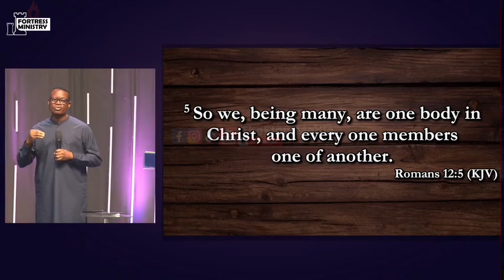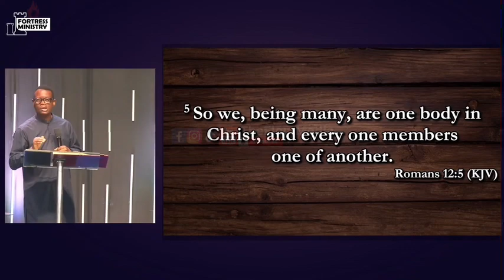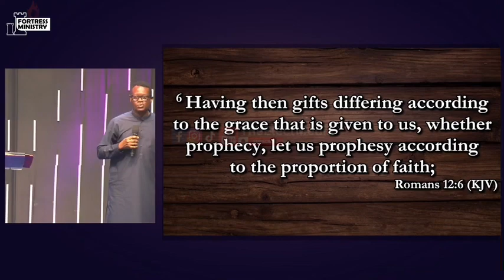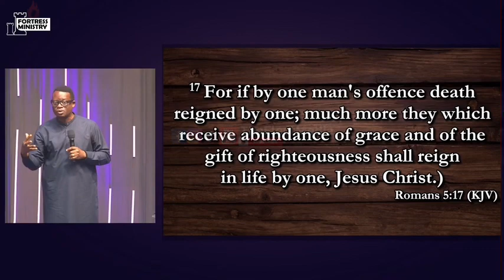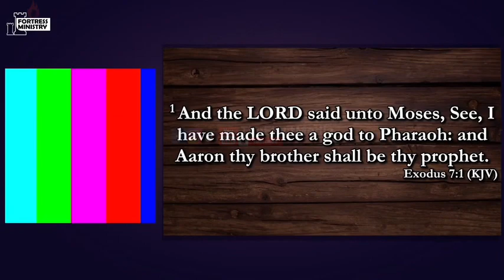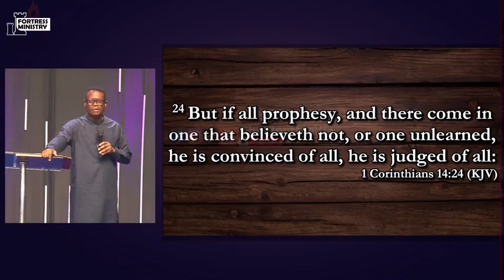Believers As Oracles Of God - Apostle Arome Osayi At Ministers Impact Summit 2023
Believers As Oracles Of God - Apostle Arome Osayi

We do not have the right to this content
Video Credit: @GideonOdomaOfficial

The Elect media is a Christian Media Outlet at the forefront reinventing the Christian media space.
We’re set to flood the media Space with the knowledge of the glory of God as the earth covers the sea.
As we post spirit-filled,and recalibrating content that’ll set the believer in course.